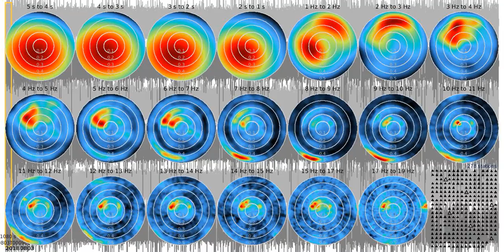SJ01 - fkm tw1080s sw 20180803